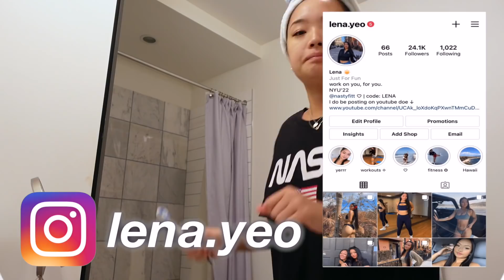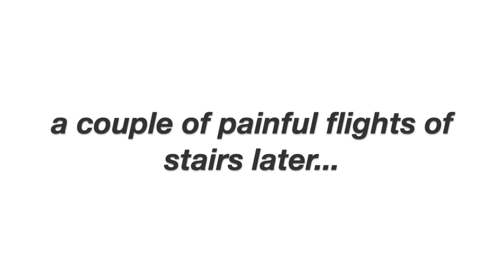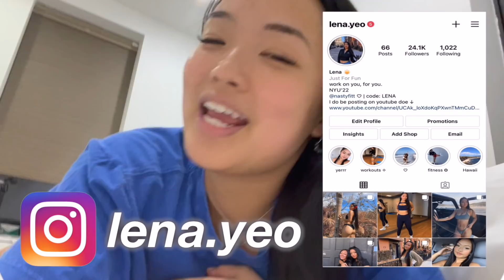NYC VLOG | moving into my new apartment, going out, & working out!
Move into my new apartment with me in NYC, going out and working out! 💓

THANK YOU GUYS FROM THE BOTTOM OF MY HEART FOR 100K. I could never have reached this milestone without your amazing support. Love y’all more than life. 🥰

m u s i c  c r e d s: (check them out!)

- La Mamá de la Mamá by El Alfa